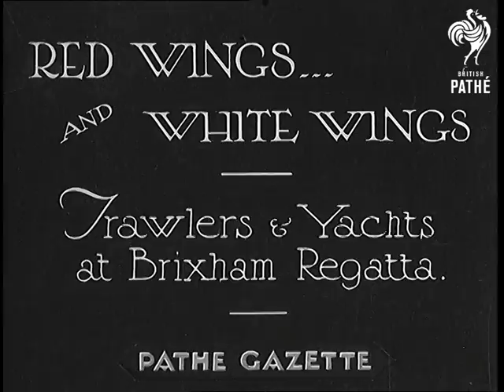Red Wings And White Wings (1934)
Full title reads: "RED WINGS AND WHITE WINGS - Trawlers & Yachts at Brixham Regatta."

Brixham, Devon.

Great Brixham Trawlers with their big sails moving slowly across the water at Brixham Regatta. Close up shot of a man with captain's hat giving a sign for start of the race - firing miniature guns. Trawlers at the sea - they look fantastic.

Several shots of the yachts with elegant white sails competing. They seem to be much faster then trawlers.

Trawler finishing the race, and winning i. It is Valarian. Crowds cheer - they give Valarian three cheers.
 FILM ID:793.26